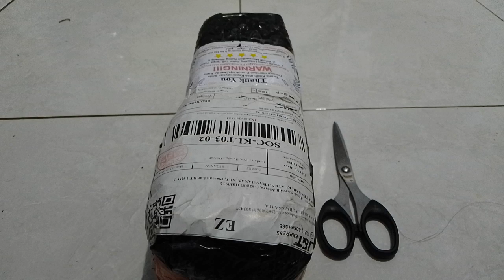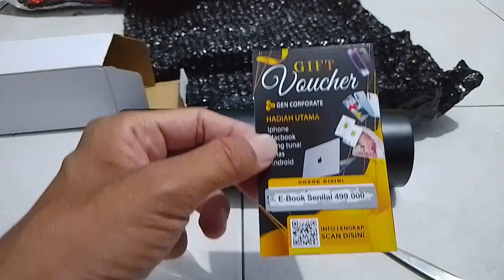Buka paket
Buka paket thermos